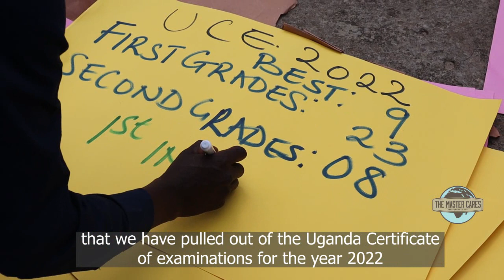RESULTS EXCITEMENT AT MASTER CARES HIGH SCHOOL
Our students, teachers, staff members, and sponsors are so excited about the results of final exams.  Both teachers and students have worked so hard and against all odds to achieve a perfect performance.  These results place Master Cares Christian School best in the district.  See the joy of our students in their celebration!